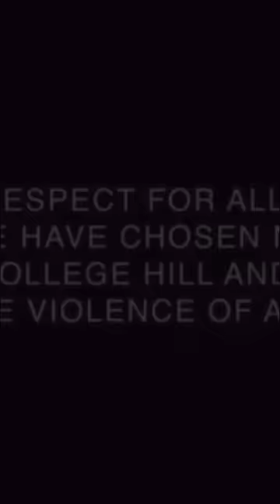Joseline vs. Amber Rose